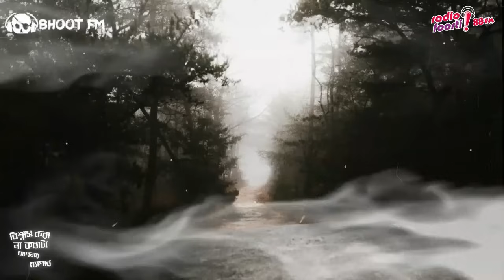Bhoot FM - Episode - 18 January 2019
শুরু হয়ে গিয়েছে Rj Russell-Bhoot FM
ভয়ের জগতে প্রবেশ করতে প্রস্তুত তো?

Any redistribution or reproduction of part or all of the contents in any form is prohibited. You cannot, distribute or commercially exploit the content. Nor can you transmit it or store it in any other website or other form of electronic retrieval system.